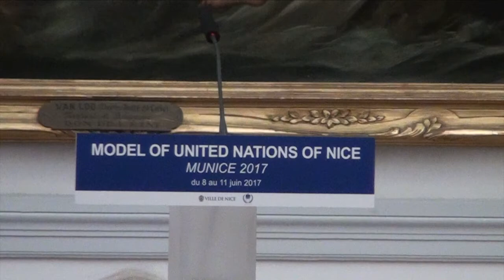MUNICE 2017 : La côte d'Azur capitale junior de la diplomatie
La 4ème édition de MUNICE (Model United Nation Nice) vient de finir. Ce fut l’occasion pour de nombreux étudiants internationaux de se réunir en différents comités et débattre tout en représentant un pays. Des invités de renoms étaient également présents pour encadrer l'événement.